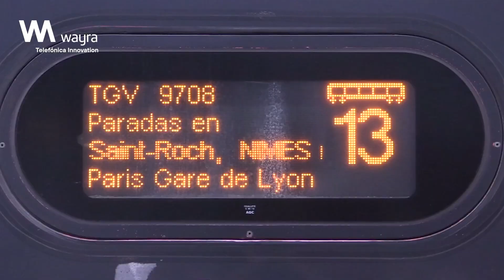Tech on Tracks Barcelona | Wayra x VivaTech & SNCF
🚂 Este año participamos como City Leads de Barcelona en la iniciativa TechOnTracks de Viva Tech y SNCF, viajando en un tren junto a emprendedores e inversores para compartir experiencias durante el viaje a Viva Tech en París, fomentando el networking entre el ecosistema local e internacional y generando nuevas oportunidades de negocio.